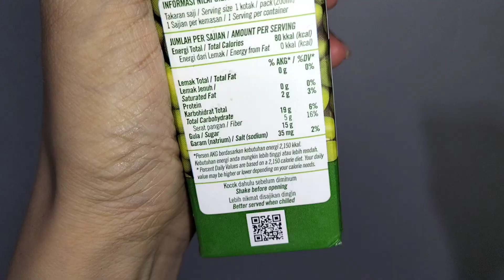sharing diet sehat turun berat badan